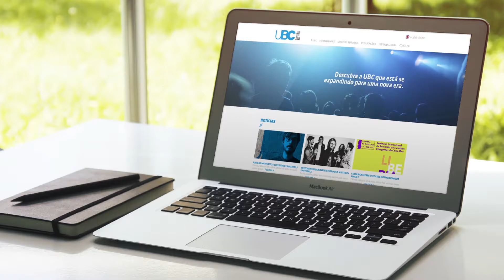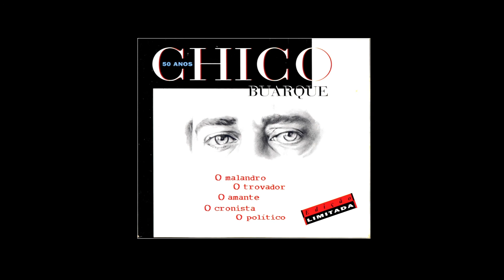Ricardo Leite fala sobre a criação da nova marca UBC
0:00 - Construção da identidade
1:51 - Quem é a UBC
3:56 - A atuação do Ricardo no mercado da música

Assista à esta entrevista com Ricardo Leite da Crama e conheça mais sobre a nova identidade da UBC. O CEO também é responsável pela arte de discos de dezenas de artistas da música e outros projetos, como o Rio 450 anos que comemorou o aniversario da cidade maravilhosa

Leia mais sobre a nova identidade da UBC na Revista UBC #32